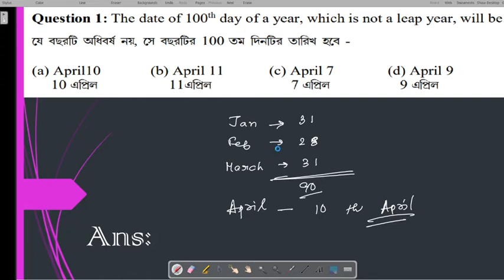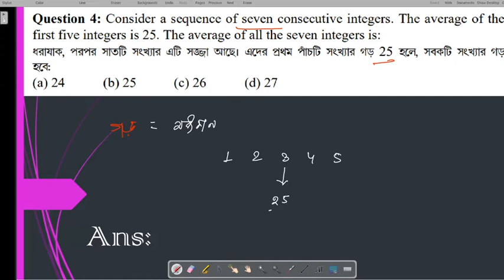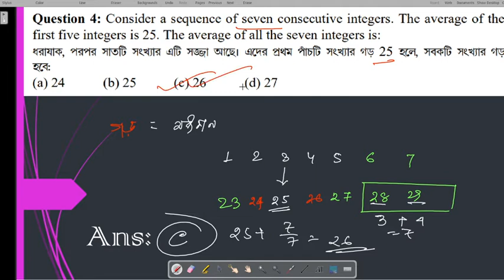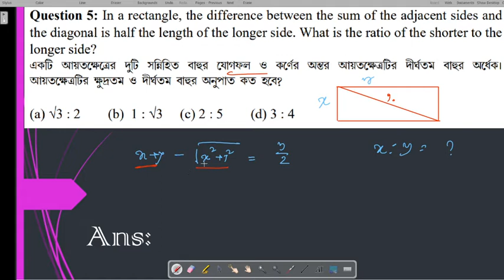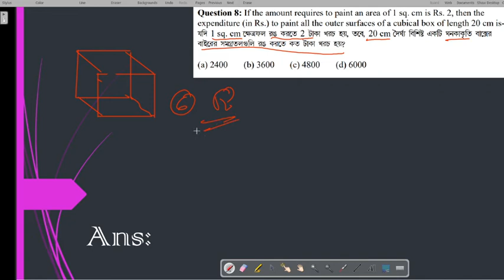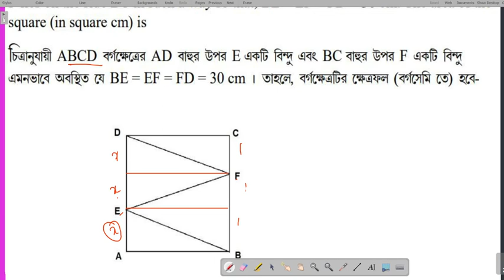Vidyasagar Science Olympaid 2021|| Model Question Solution|| PHYSCAL SCIENCE II Online Gonit Siksha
এই ইউটিউব চ্যানেলে Vidyasagar Science Olympiad exam preparation( প্রস্তুতি) করানো হবে।

Vidyasagar Science Olympiad 2021 model question answer /Vidyasagar Science Olympiad 2021

এই ইউটিউব চ্যানেলে class 8 scholarship ( NMMS)
এবং Class 10 Scholarship exam (NTSE)
এর প্রস্তুতি করানো হয়।

BCS RRB IBPS NTPC SSC PSC Group-D WBP CGL ICDS